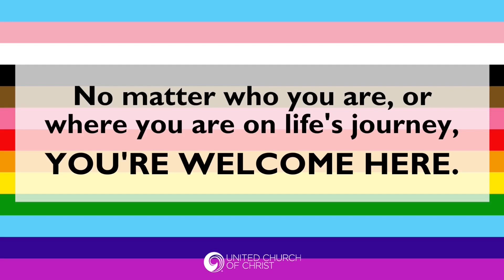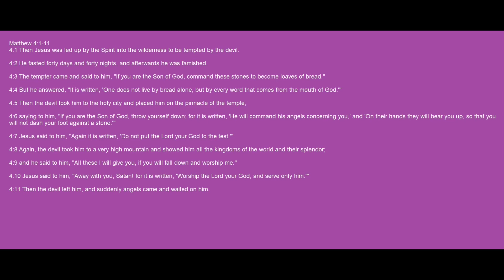The Wilderness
Facing adversity is a fundamental part of Christian love. Adversity can bring out the best of us, if we are intentional in how we face it.